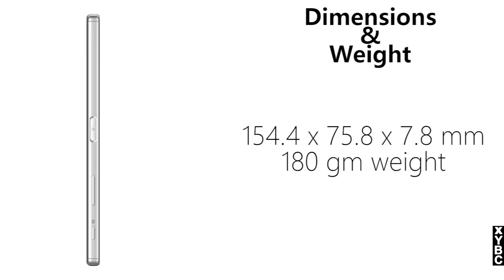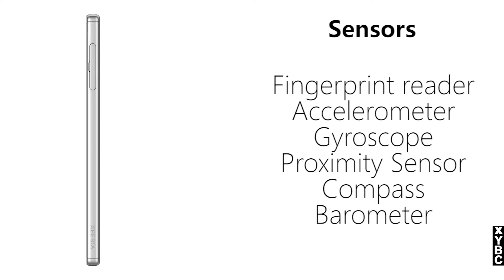SONY XPERIA Z5 PREMIUM DUAL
Welcome to XYBC ! This is a channel all about technology. Specifications of various devices you use in your daily life. If you are reading this then you might be interested in the stuff this channel has. Our goal is to provide details of every new device in the market. You might want to buy a new gadget or an old one ? Head over to the playlist section and you will definitely find your device there. You can also ask us any questions related to any type of gadget, we reply to all the comments.